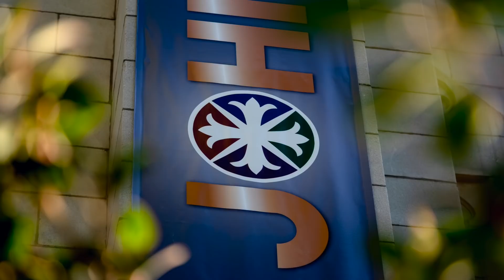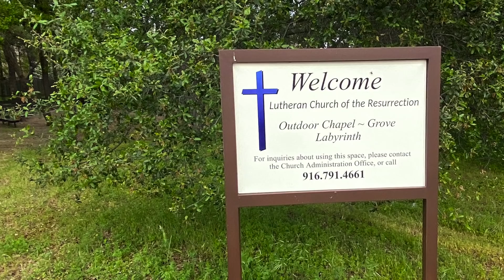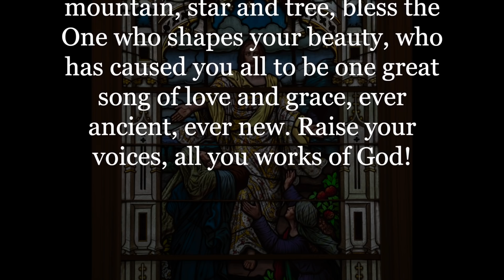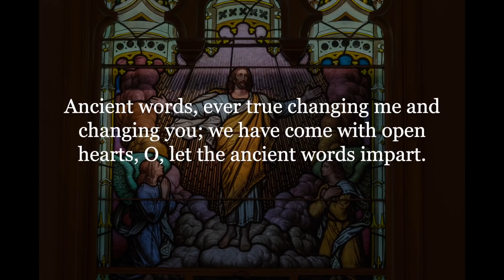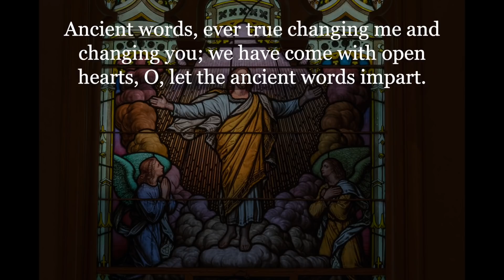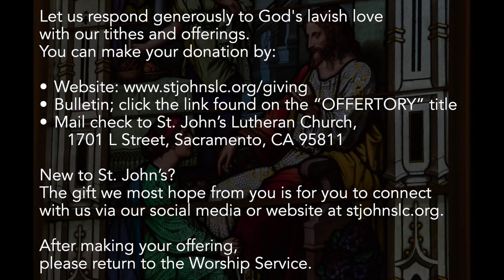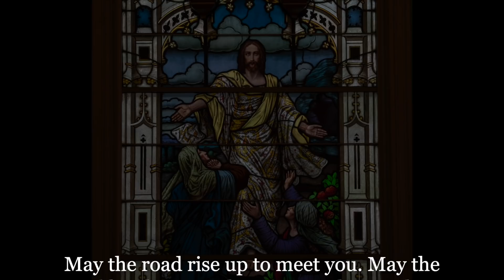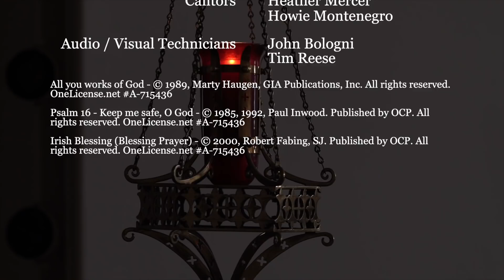Worship In Place: Earth Day with St. John's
• Not signed up for our email?

• New to St. John's? Please fill out our "Worship With St. John's